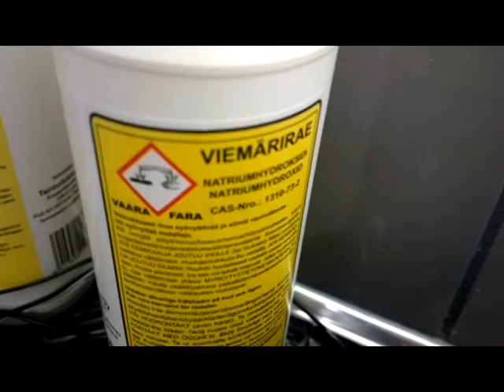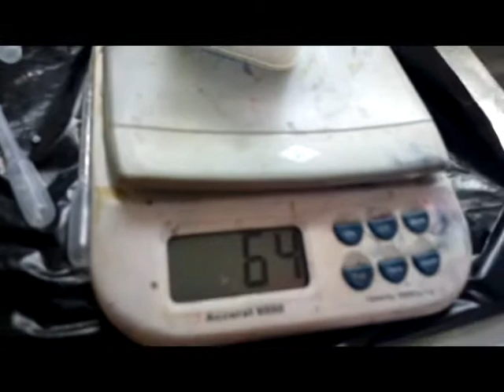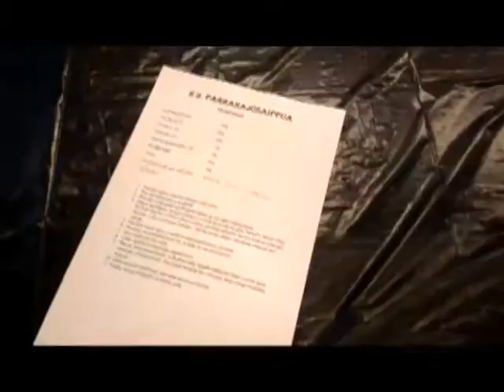Parranajo-saippua | Shaving soap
Kasvisrasvapohjainen, savea sisältävä parranajosaippua.

Foaming shaving-soap based on vegetable fat.